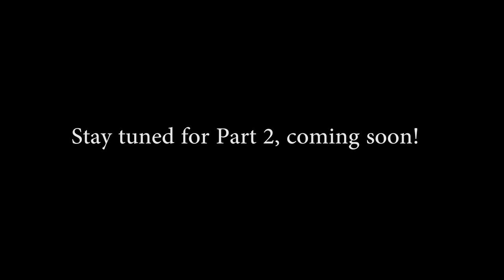Bluffworks Review - The Best Travel Pants in the World? - Part 1 (in 4K!)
Andy tries out the Bluffworks travel pants.  They claim to be the best pants in the history of ever for the jetsetting traveler, so Andy puts them through the ultimate test.

Big Camera
Small Camera
Favorite Prime Video Lens
Favorite Zoom Video Lens